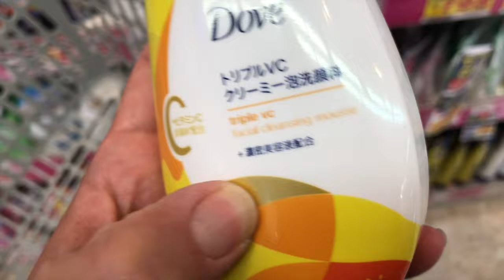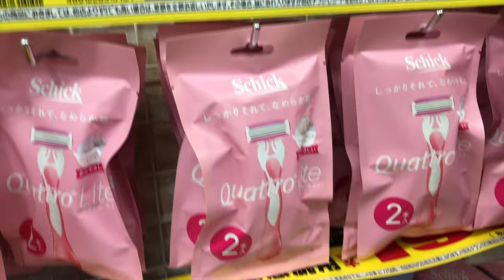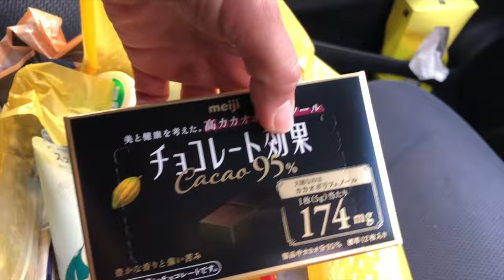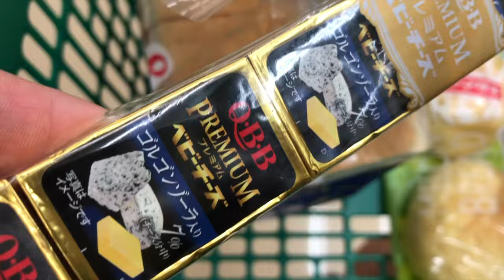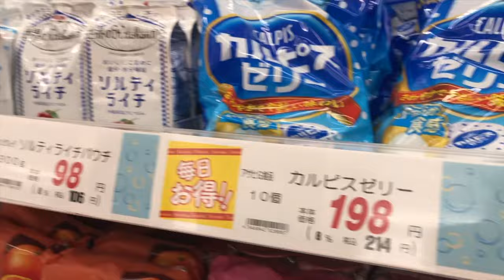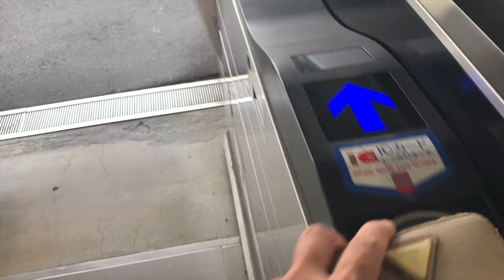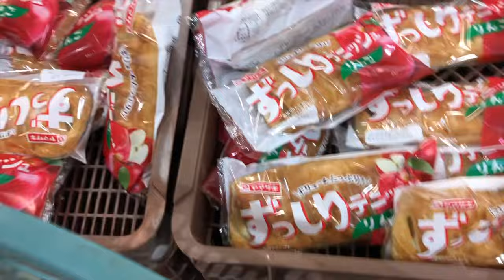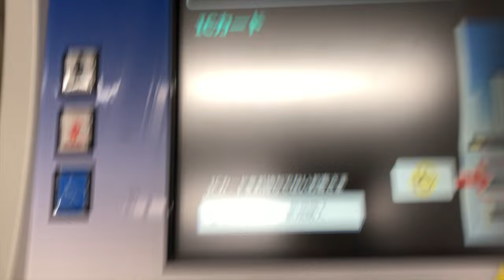ISSO É MUITO RUIM NO TRATAMENTO AQUI ! Vivendo no Japão 🇯🇵